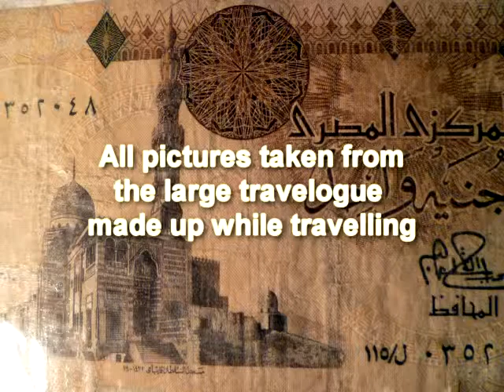Memories of Egypt 2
Egypt officially the Arab Republic of Egypt, is a country mainly in North Africa, with the Sinai Peninsula forming a land bridge in Southwest Asia. Egypt is thus a transcontinental country, and a major power in Africa, the Mediterranean Basin, the Middle East and the Muslim world. Covering an area of about 1,010,000 square kilometers (390,000 sq mi), Egypt is bordered by the Mediterranean Sea to the north, the Gaza Strip and Israel to the northeast, the Red Sea to the east, Sudan to the south and Libya to the west. Video by Patrick Treacy